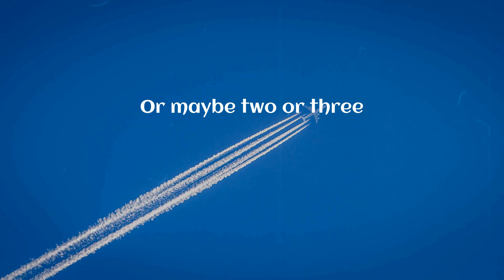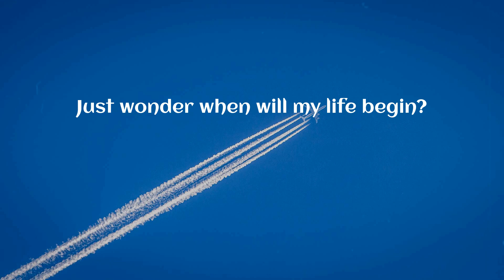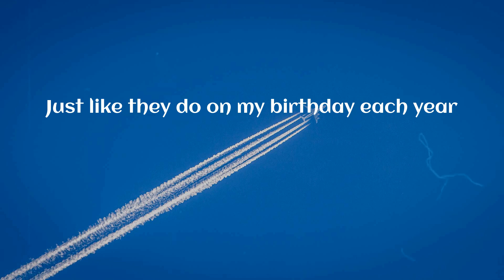Mandy Moore - When Will My Life Begin? (Lyrics)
When Will My Life Begin? (Lyrics) - Mandy Moore

🎤 Lyrics When Will My Life Begin?:
Seven A.M., the usual morning lineup
Start on the chores and sweep 'til the floor's all clean
Polish and wax, do laundry, and mop and shine up
Sweep again, and by then it's like 7:15
And so I'll read a book
Or maybe two or three
I'll add a few new paintings to my gallery
I'll play guitar and knit
And cook and basically
Just wonder when will my life begin?
Then after lunch, it's puzzles and darts and baking
Paper mache, a bit of ballet, and chess
Pottery and ventriloquy, candle making
Then I'll stretch, maybe sketch, take a climb
Sew a dress!
And I'll reread the books
If I have time to spare
I'll paint the walls some more
I'm sure there's room somewhere
And then I'll brush and brush
And brush and brush my hair
Stuck in the same place I've always been
And I'll keep wondering and wondering
And wondering and wondering
When will my life begin?
Tomorrow night
The lights will appear
Just like they do on my birthday each year
What is it like
Out there where they glow?
Now that I'm older
Mother might just

MandyMoore WhenWillMyLifeBegin? WhenWillMyLifeBegin?lyrics